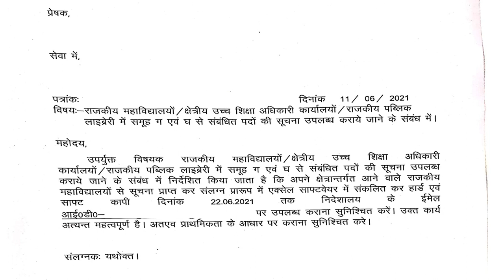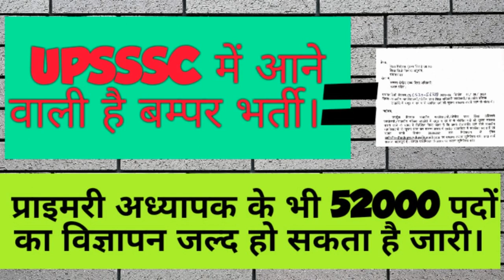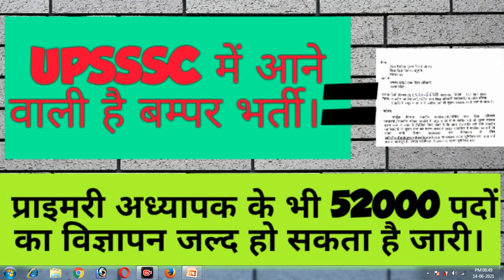UPSSSC Upcoming Group C and Group D Vacancy Information |Primary Teacher Upcoming 52000 Vacancy